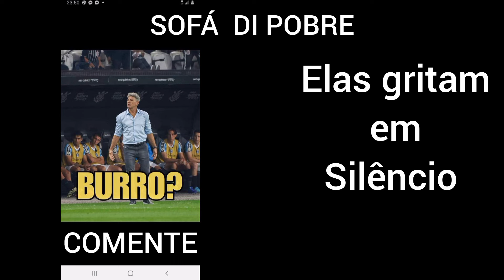253/24 - Grêmio... É mudar postura e mentalidade varzeanas ou sucumbir.